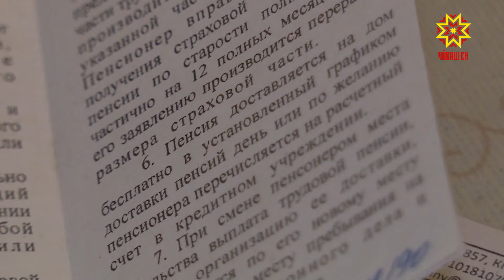Кинемее пенси укçи киле илсе килсе памаççĕ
Кашни уйăхра палăртнă вăхăтра пенси укçине илсе тăнă. Çакă сывлăх енчен хавшакраххисемшĕн, урама тухса çӳрейменнисемшĕн ырлăх пулнă. Йăлана кĕни пĕр кунра вара тек пурнăçланман. Мĕн пулнă? Мĕншĕн почтальон виçĕ уйăх ĕнтĕ укçа киле илсе килсе памасть? Сăлтавĕ мĕнре пулнине манăн ĕçтешсем тĕпчерĕç. ГАЛИНА МИХАЙЛОВА: «Почта çӳрекенччĕ. Чӳк уйăхĕнче хытах ӳкрĕм, хуçăлмаллах, халĕ пĕç вăйлă ыратать. Çавна пула килте ларатăп». Галина Геннадьевна 67 çулта. 30 çул вăл Трактор заводĕнче вăй хунă. Кинеми яланах хастар та пуçаруллă пулнă. Инкек пулнă хыççăн пурнăçĕ пачах улшăннă. Операци хыççăн килте лармалла пулнă. Пенси укçине пĕр уйăх илеймесен пĕтĕм вăйне пуçтарса почта уйрăмне çитнĕ. Укçине панă, анчах та тепрехинче те хăйне килме ыйтнă. Почтальон çукран хваттер тăрăх пенси валеçекен çук мĕн. Календартье раштав уйăхĕн вĕçĕ. Çавна май саккунлă прави те «шăннă». – Ака манăн пенси удостоверенийĕ. Унта пенси укçи киле илсе килсе параççĕ тесе çырнă. ГАЛИНА МИХАЙЛОВА: «Юлашки 3 уйăхра эпир корреспонденци те, пенси те илмен. Çавăнпа та эпир «Республика» кăларăма тухрăмăр». Кинемейĕн кӳршисем те тĕрлĕ сăлтава пула килтен тухаймаççĕ. Пурте вĕсем аслă ăрури çынсем. – Пирĕн çуртра сусăр çынсем те нумай. Унсăр пуçне пенсионерсем чылай. Сусăр çынсем ытлашши тухса çӳремеççĕ. Çурт умне уçăлма тухсан та ӳпкелешеççĕ. МАРИЯ КУГЕЙКО: «Эпĕ машина тытрăм, кӳршĕрен пулăшу ыйтрăм, мĕншĕн тесен почта уйрăмĕ питĕ инçе. Унта вăл çитет-ха. Ту çинчен каяла эпĕ ăна илсе тухаймастăп, çавăнпа машинпа кайрăмăр. Унтан пĕтĕмлетӳ турăм. Карточка кирлĕ». Раççей почтин регионти уйрăмĕ ку ыйту пирки пĕлеççĕ, вĕсем каçару ыйтаççĕ – почтальонсем, чăнах та, çитмеççĕ. ОКСАНА ИВАНОВА: «Эпир хамăр клиентсенчен çакăн пек кăлтăксемшĕн каçару ыйтатпăр. Пенсионерсене пенси уйрăмĕн ĕçченĕсем шăнкăравланă, пенси укçине илме пенси уйрăмне хăйсене килме ыйтнă. Халĕ Раççей почти почтальонсене шырать. Çитес вăхăтра вĕсем ĕçе пуçăнĕç. Кун пек чухне пирĕн уйрăма шăнкăравлани çителĕклĕ, енчен те унта пулăшаймарĕç пулсан пирĕн управление е Раççей почтин хĕрӳ линипе шăнкăравламалла. Унта тӳрех пулăшу параççĕ». Саккунпа килĕшӳллĕн, тивĕçлĕ канăва тухнисем пенси укçине виçĕ мелпе илме пултараççĕ: банк картти урлă, почтăри кассăра тата киле илсе килсе параççĕ. Кăна, паллах, пенсионер хăй суйлать. Галина Михайловăпа унăн кӳршисен вара мĕншĕн суйламаллăх çук? Журналистсен тĕпчевне прокуратура та хутшăнчĕ. АЛЕКСЕЙ ЯКУШЕВИЧ: «Чăваш Ен наци телевиденийĕ панă хыпарпа эпир тĕрĕслев ирттеретпĕр. Мĕн сăлтавпа пула çак çуртра пурăнакан пенсионерсем 3 уйăх ытла пенси илеймен. Енчен те йĕркене пăснине тупса палăртсан явап тыттармалла пулать. Тĕп тĕллев вара пенси укçи малашне те пенсионерсем патне килне илсе çитермелле». Прокурор тĕрĕслевĕ тăрăх, кинемисем патне пенси укçине киле илсе килменнине çирĕплетсе панă. Раççей Почтин Чăваш Енри уйрăмĕн ертӳçи явап тытĕ. Ку ыйтăва прокуратура малашне те тимлĕхре тытĕ